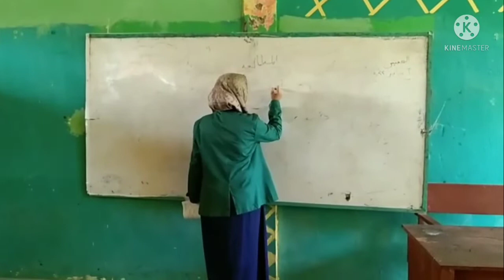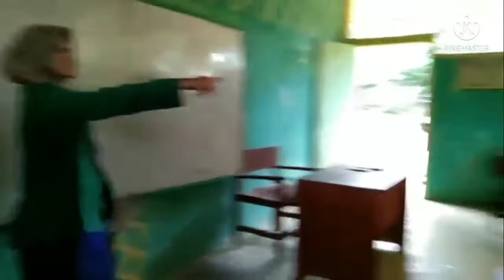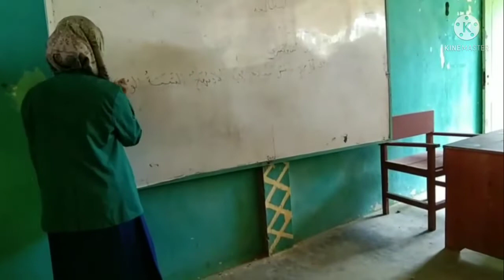PPL 3 Irma OktaviantiPendidikan Bahasa Arab Dosen Pembimbing Dr.H.Zulfahmi Lbs, M.Ag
part 1 Di tunggu part selanjutnya yah